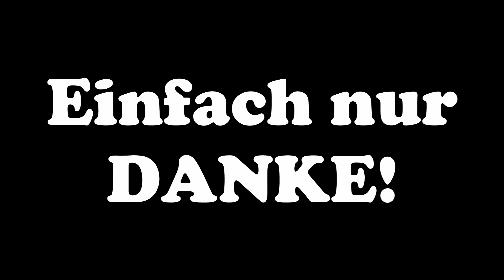Wir sagen "Danke!" für eure Unterstützung beim Facebook-Gewinnspiel + OUTTAKES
Kira, Mario & ich bedanken uns mit diesem Video bei allen Facebook-Fans, die für uns beim Gewinnspiel von diePferdebox gevoted haben. Wir konnten die Reise nach Wien zur Spanischen Hofreitschule gewinnen! Danke!

anjasolido

Postfach (nur für BRIEFE!):
Anja Mertens
Postfach 40 04 04
50834 Köln

Postfach (nur für PAKETE!):
Anja Mertens
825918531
Packstation 140
50858 Köln